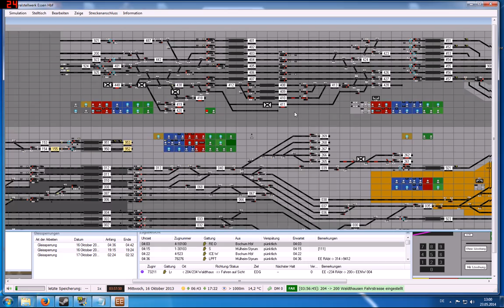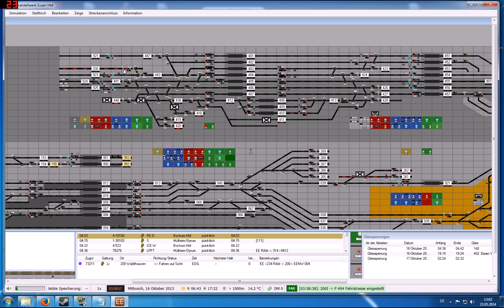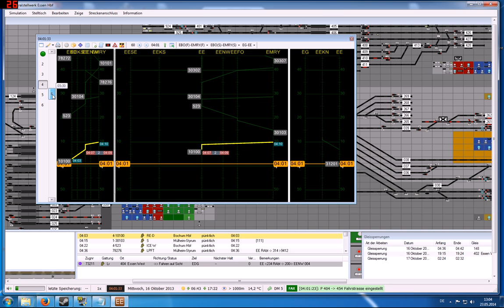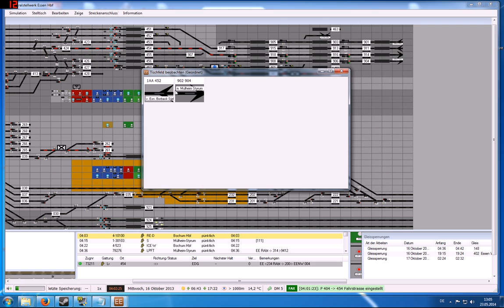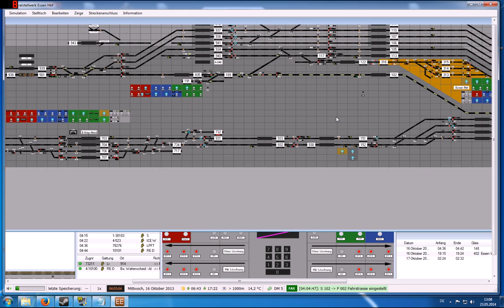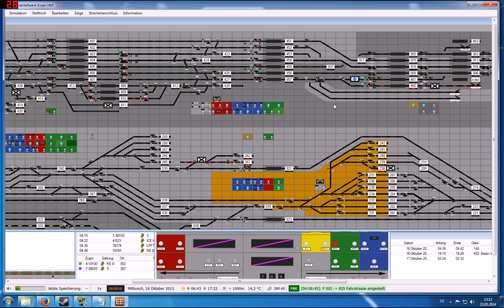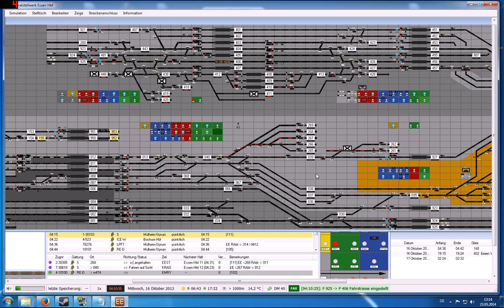Signalsoft Stellwerk Simulator #005 Essen Der Mega Bahnhof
Signalsoft Stellwerk Simulator